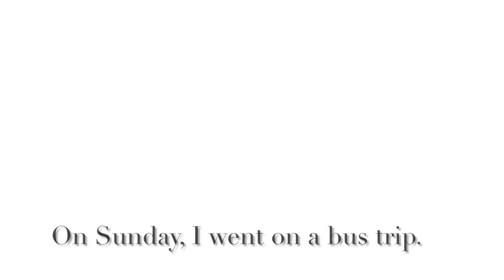I went to Malta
Of course, I had to make an iMovie about my holiday in Malta.